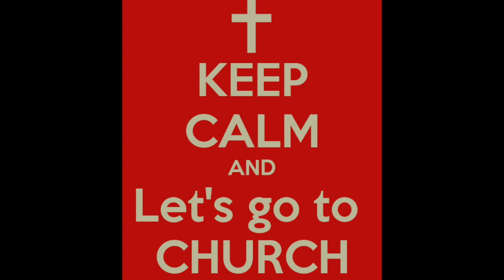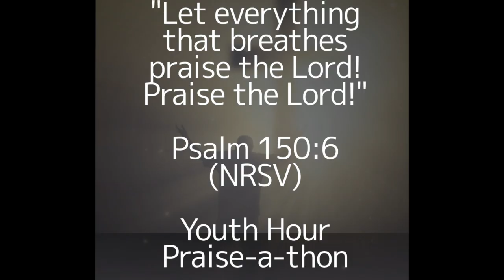Youth Hour Praise a thon